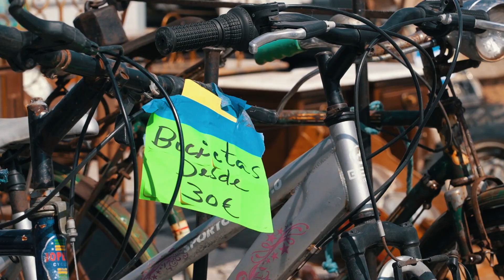FeirOurém Tour 2023 - Freixianda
Fomos até Freixianda, no norte do concelho, tentar perceber as preferências pelo nosso cartaz! Ainda contratámos os serviços da Dona Irene como "influencer" oficial da FeirOurém'23.